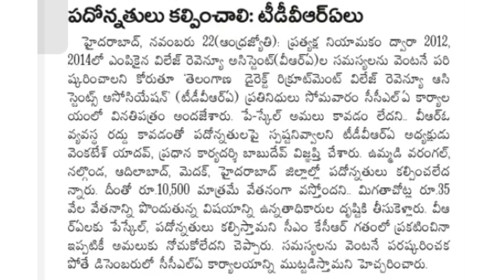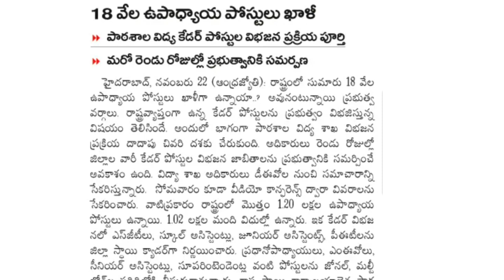employee pentioners news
employees. and pentiners news